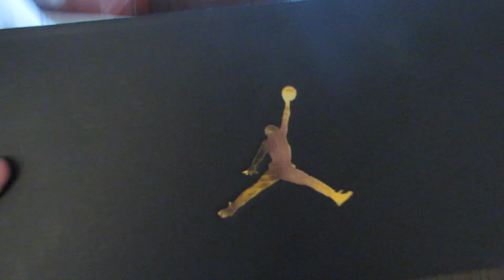WWE SmackDown 5/21/15 ROW 2 (Norfolk, VA) | Brandon Hodge Vlog #8